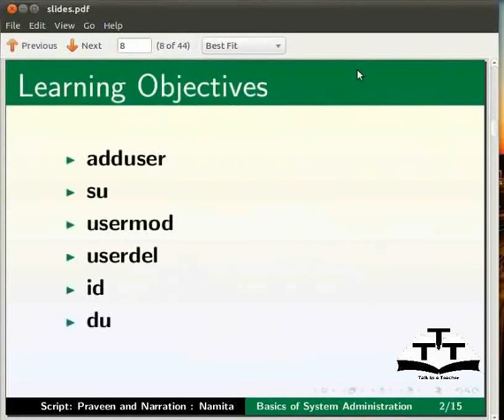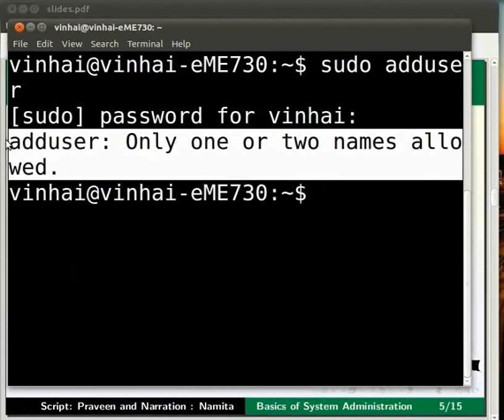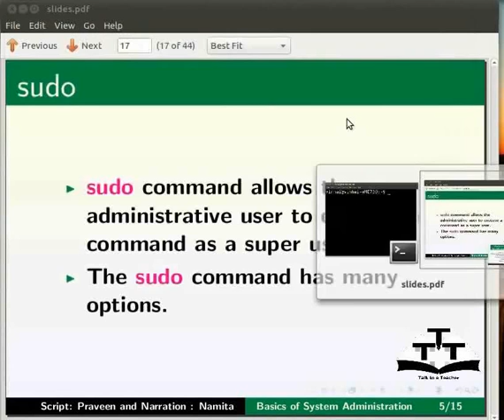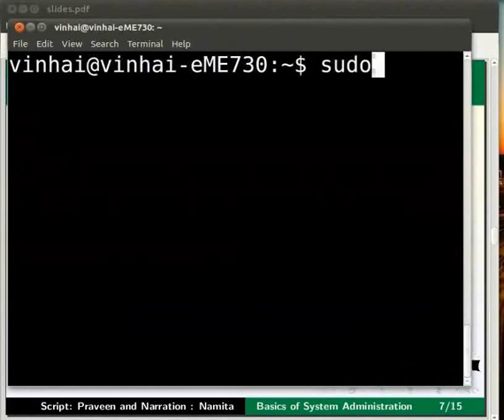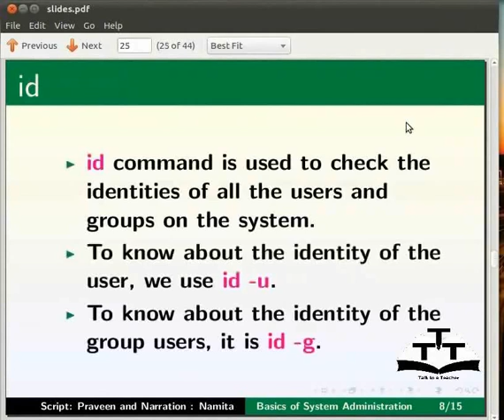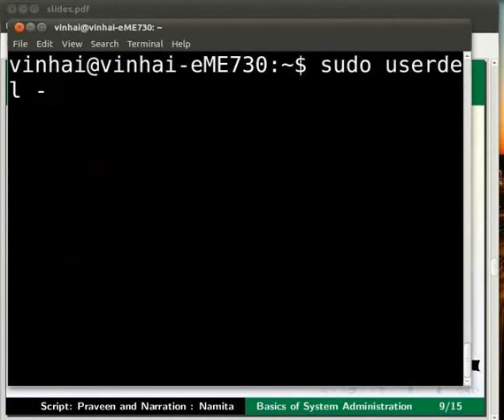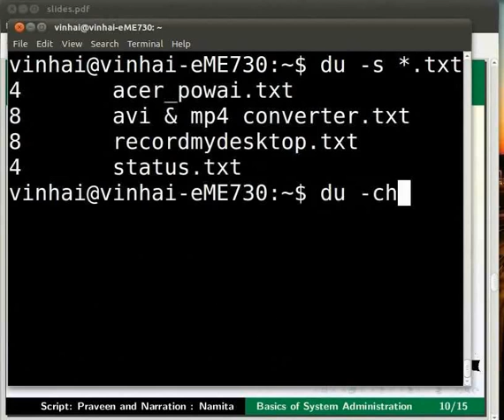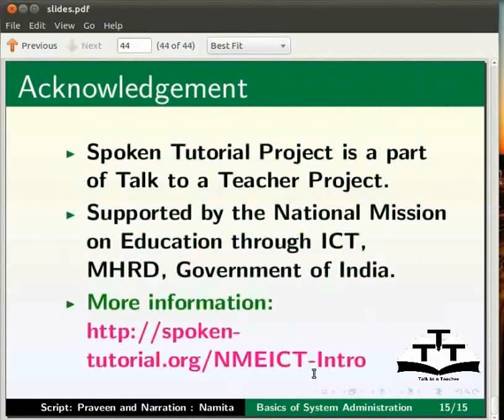Basics of System Administration - Urdu